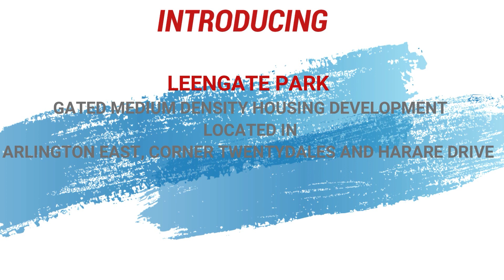LEENGATE ANIMATION UPLOAD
Leengate (Pvt) Ltd Introducing Leengate Park Medium Density Housing Development located at the corner of Twentydales Road and Harare Drive near the Harare International Airport.